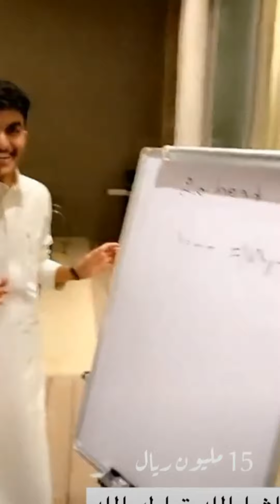متجر جونا روز للعطور مستوحاة من عطورات عالمية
صاحب متجر جونا روز للعطور المستوحاة من عطورات عالمية يحكي قصة نجاح البراند